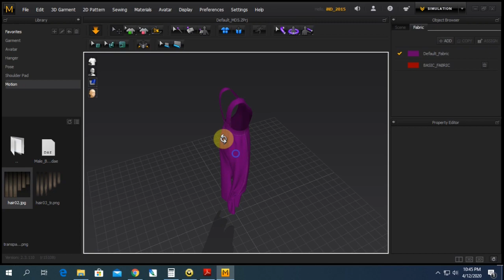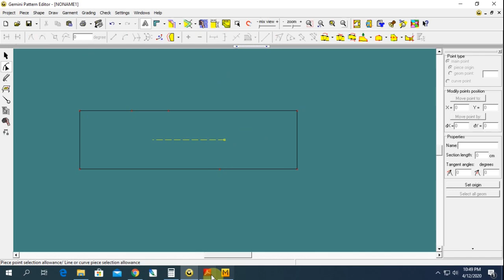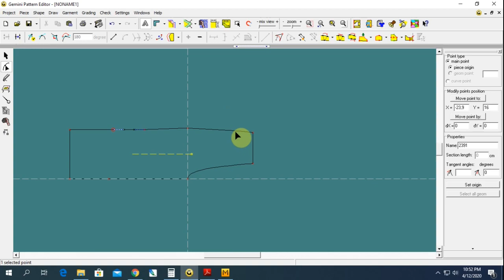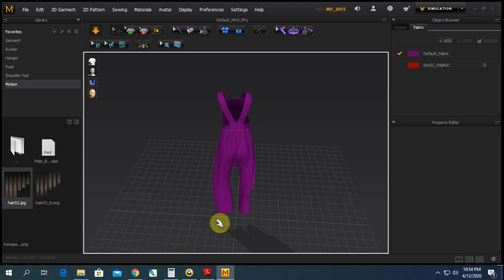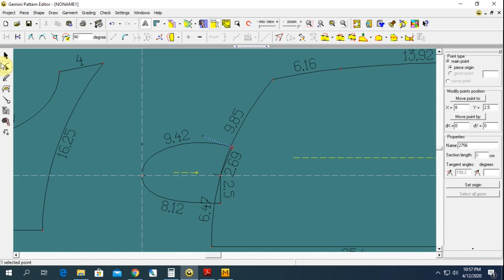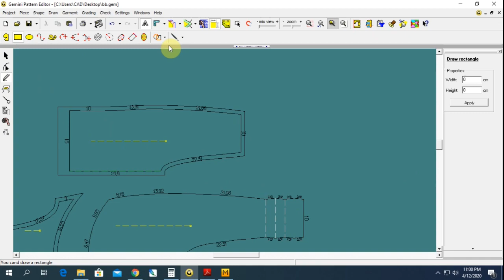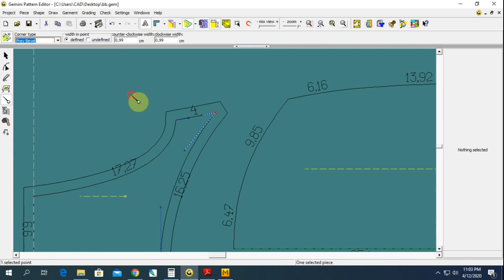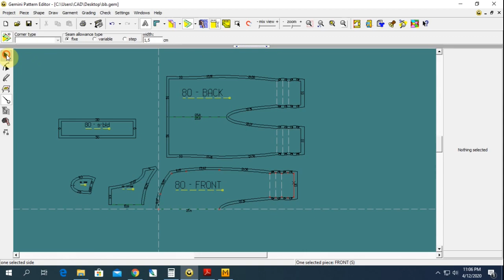HOW TO MAKE BABY DRESS PATTERN GEMINIX9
Garments technology
 এই চ্যানেলে আপনাকে স্বাগতম। বাংলাদেশের গার্মেন্টস সেক্টরের কাজগুলো আপনাদের কাছে তুলে ধরার জন্য তৈরি করা হয়েছে এই চ্যানেলটি। যে কাজ গুলো আপনারা শিখতে পারবেন তা নিম্নে দেওয়া হলো,,,,,,,,,,

1_ garments technology
2_ garments idea
3_ garment clothing sewing
4_ garments pattern making
6_ garments all needed work
7_ garments quality training